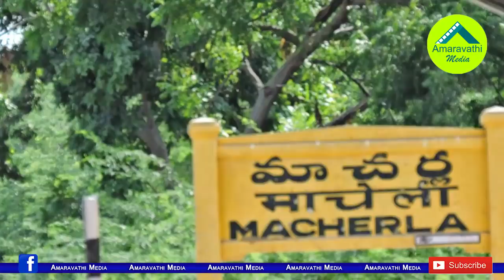బోణీ కొట్టింది..వైసీపీ ఖాతాలో మాచర్ల మునిసిపాలిటీ| YSRCP Won Macherla Municipality unanimously